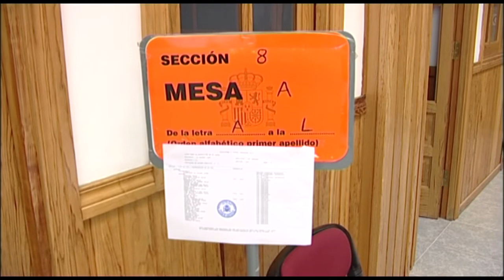NOTICIA EXPOSICIÓN CENSO ELECCCIONES 2019